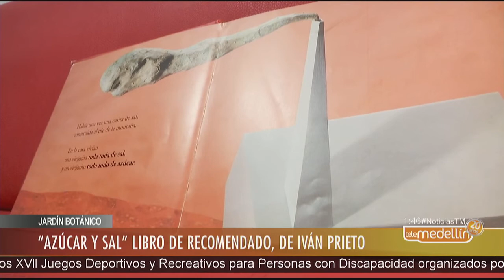Azúcar y Sal, el recomendado literario de la Fiesta del Libro [Noticias] - Telemedellín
La fotografía y la escultura se combinan en una excelente puesta en escena, forjando una atmósfera verdaderamente original.